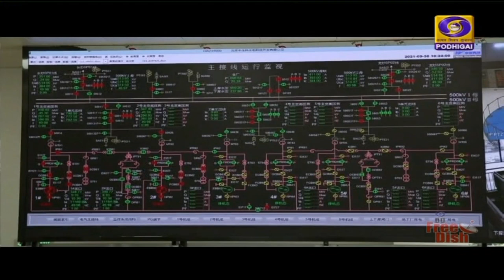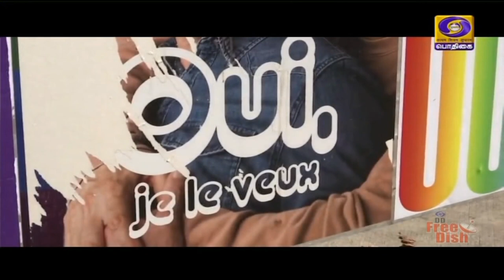உலகம் இந்த வாரம் [03.10.2021]